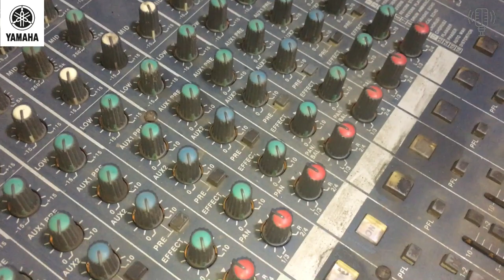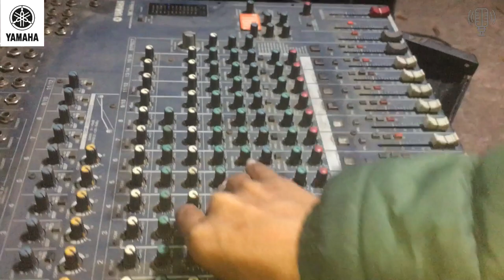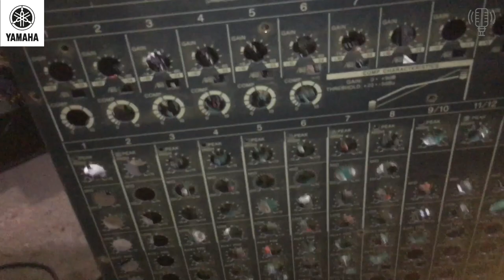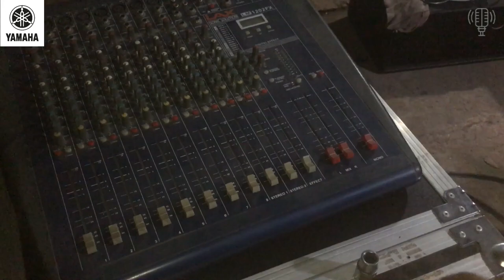Nội Thất MIXER Yamaha